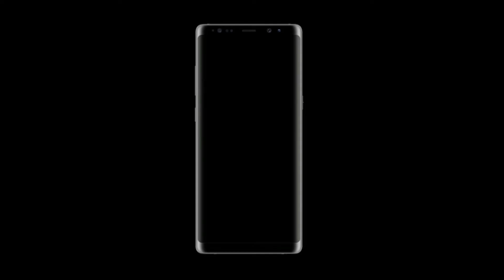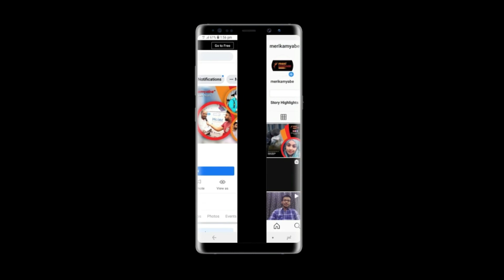Episode-35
Meri Kamyabe ❤

Started successfully with an amazing Guest at Meri Kamyabe​ ❤

Miss Fizza Hussain​
35th Episode has been released🔥

Team Meri_Kamyabe has taken Interview of Miss Fizza Hussain

She talked very nicely and share use full things...🌸
Please share to aware 💕